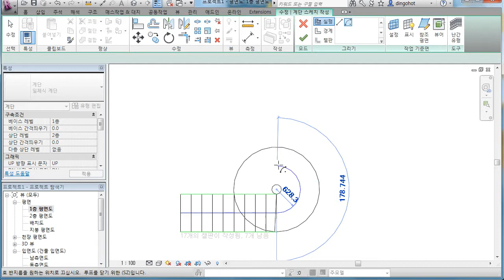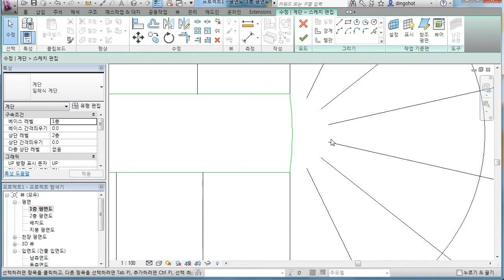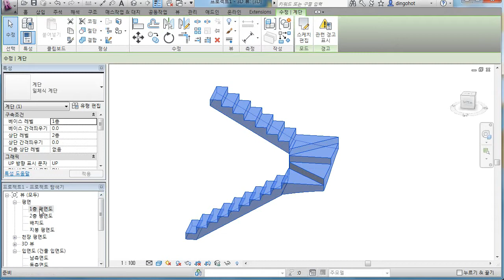Revit tips - Stair Landing with Treads